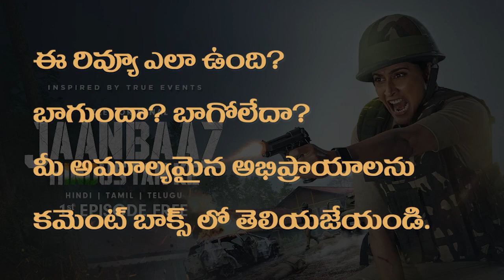Jaanbaaz Hindustan Ke Review Telugu I ZEE5 Original I Regina Cassandra | Watch Now on ZEE5